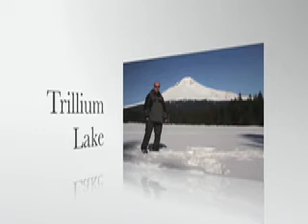Snowshoeing Trillium Lake 2